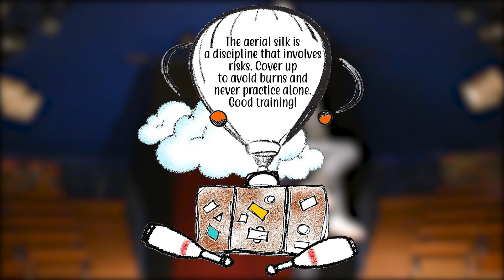AERIAL SILK TUTORIAL by Noé C!RCUS / Episode 1 - Basic Silk Climbs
Hello !
Beginning of the series of aerial silk tutorials !
I hope that you will like !
Feel free to give me returns !
Good training !
Noé C!RCUS